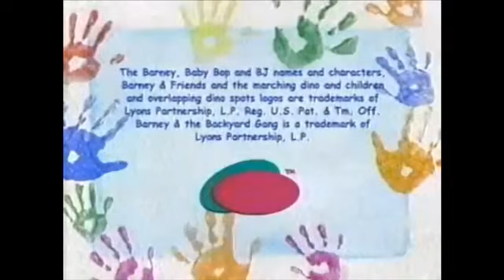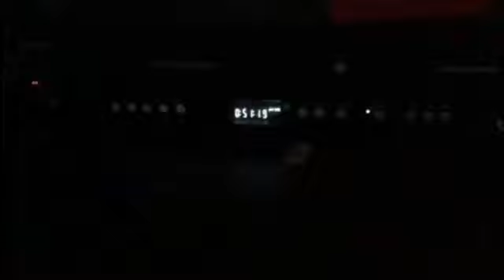Sharing Time! (2004 Version) Final Part! (Thanks To Season 7 Credits with Volume 1)